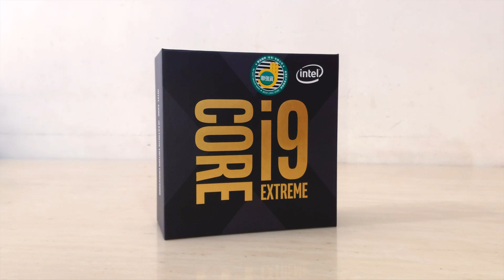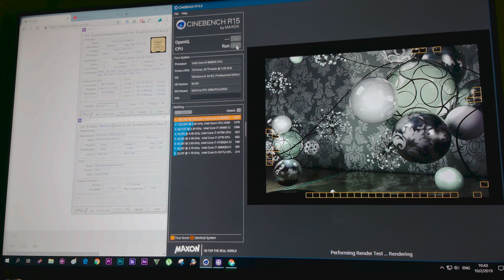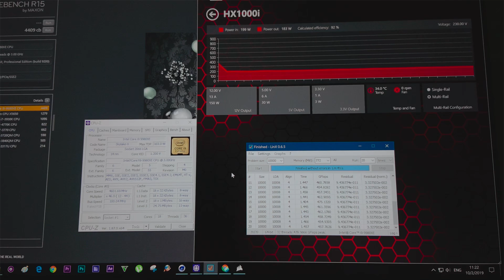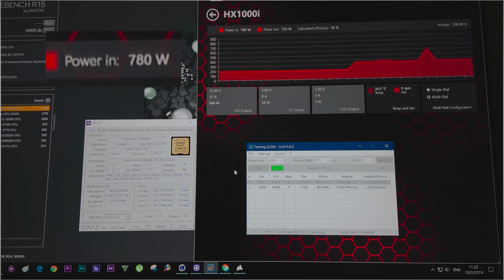TheWave | Intel i9-9980XE 開箱測試